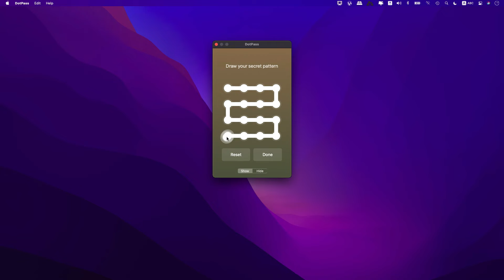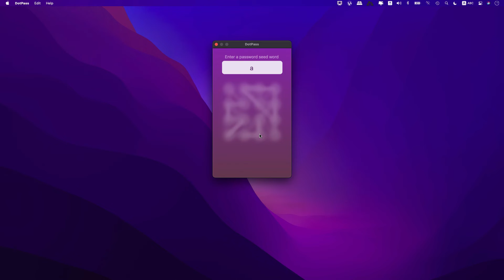DotPass Passwords ​for Mac 2021 | Interface & Workspace Quick View